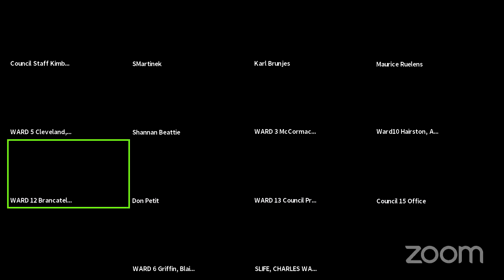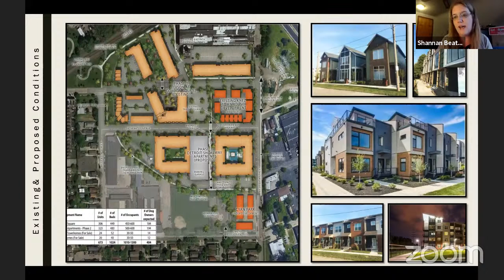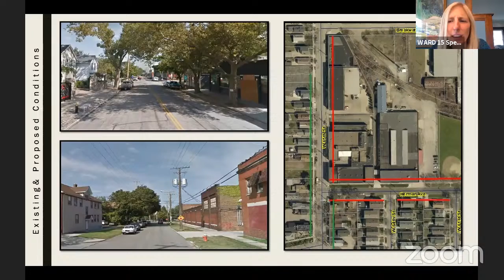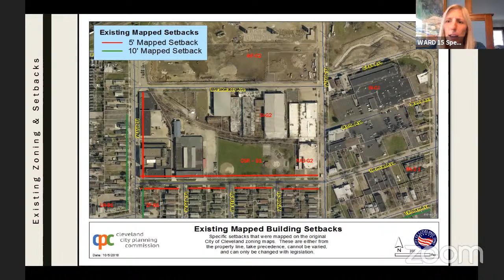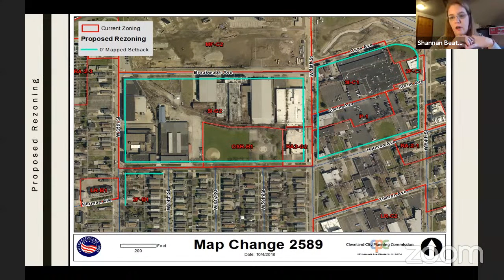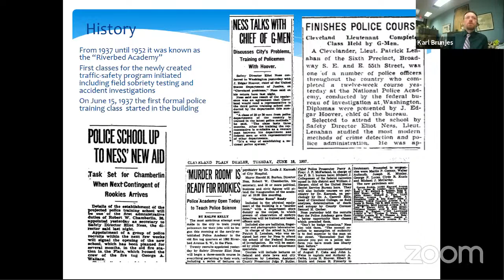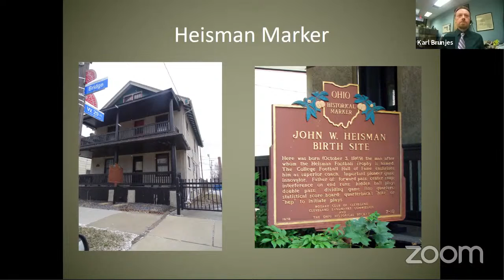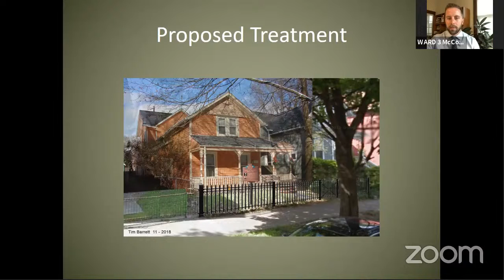Development, Planning and Sustainability (Zoning) Committee Meeting